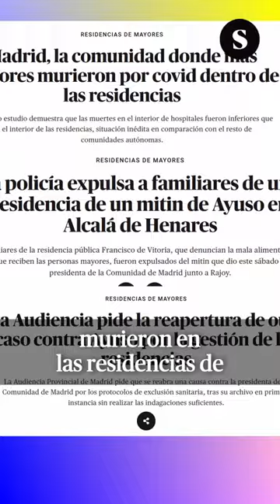Ayuso muestra su apoyo al estado de Israel mientras Madrid sale a la calle a denunciar el genocidio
El día en un minuto, por Susana Albarrán Méndez.